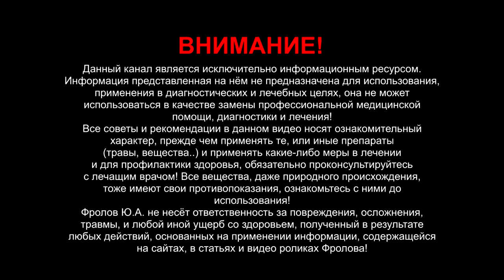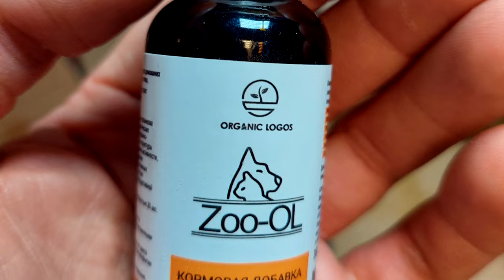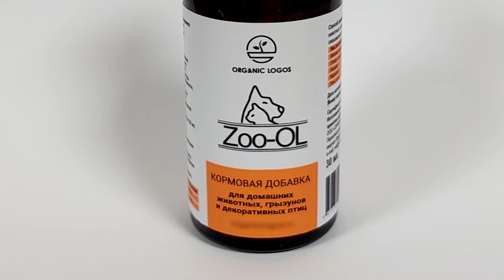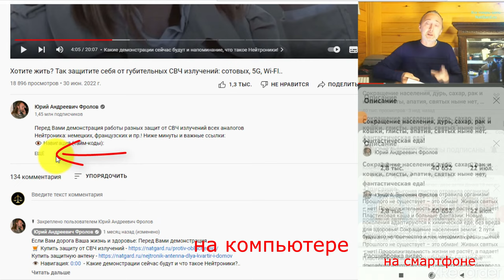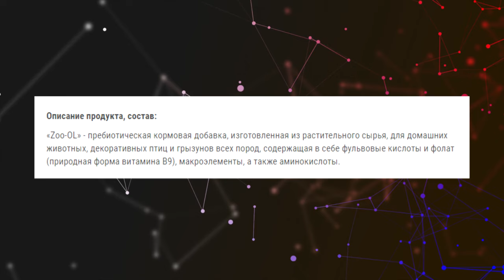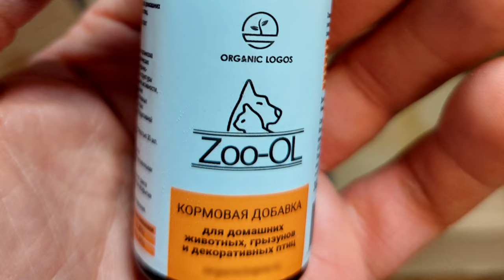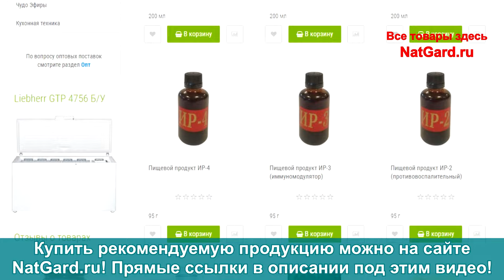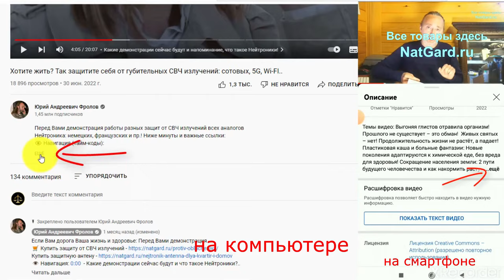Защита от всех болезней любых животных: диких, домашних, фермерских. Просто и надёжно!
Ребятам о зверятах: природная защита от всех болезней Ваших зверей и птиц! Уникальная добавка не имеющая аналогов в мире. Теперь Ваши питомцы не будут болеть. Ниже даны важные ссылки:

👁️ Навигация (тайм-коды):
0:00 - Теперь все животные будут здоровы!
5:16 - Показания к применению, дозировки.
7:32 - Где и как приобрести эти препараты?